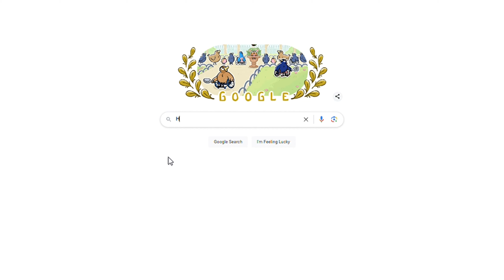I saw Harry Potter and the Cursed Child 8 Years Later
After 8 years of waiting, I finally saw it!

Thank you  @ethantarlow  for the thumbnail